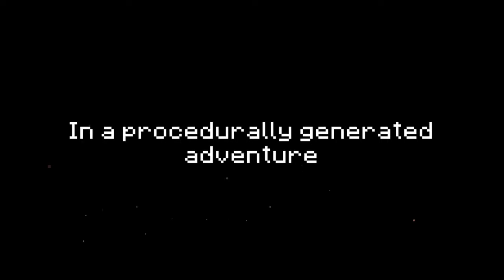The Deer God su Nintendo Switch, data di lancio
Già pubblicato su Pc due anni fa ed approdato qualche mese fa su console, The Deer God farà il suo debutto su Nintendo Switch il 21 dicembre.
Ecco il trailer